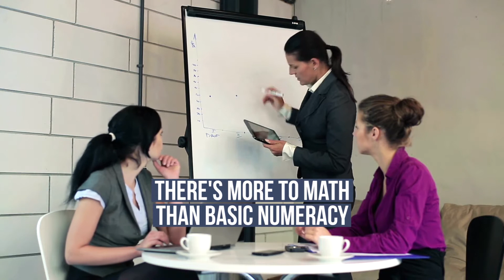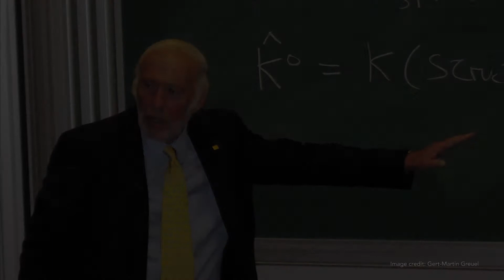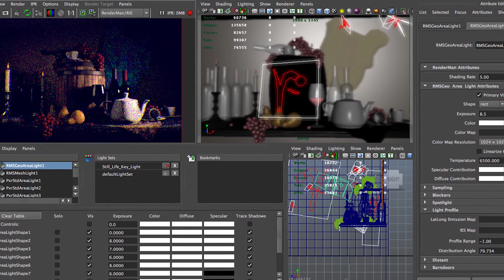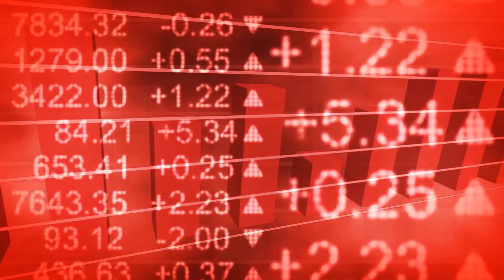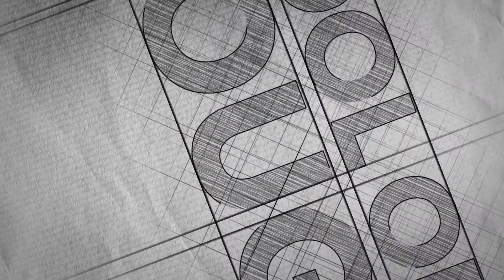How far has modern technology made it unnecessary for individuals to possess mathematical skills?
GP 2016 Question 7: How far has modern technology made it unnecessary for individuals to possess mathematical skills?

On this playlist, we analyse General Paper Questions from the 2016 paper. What is the function of mathematical skills? Why does it matter that we don't totally outsource this skill-set even if technology seems to do a better job at it?